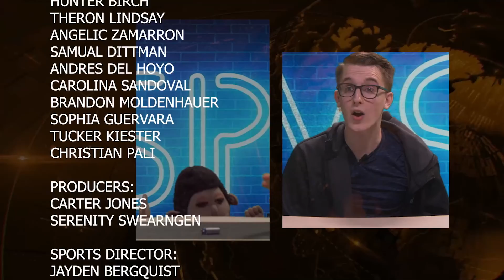VSPN 11 29 21 Guest Anchor Eyebrow Man!?!?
Another week, another VSPN! Find out what's coming up in todays broadcast.
Theron is on it this time???
And remember, NO PDA!